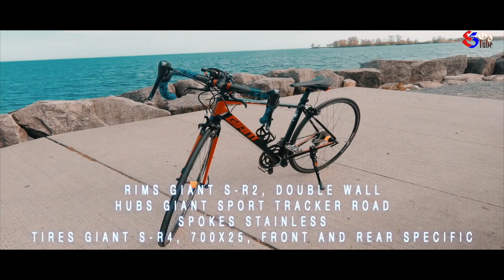TRAIL ADVENTURE Giant Defy 3, West Toronto Railpath